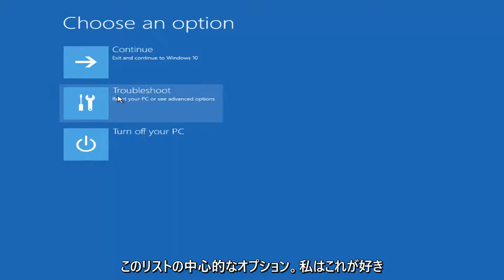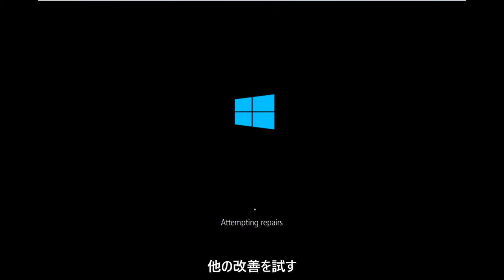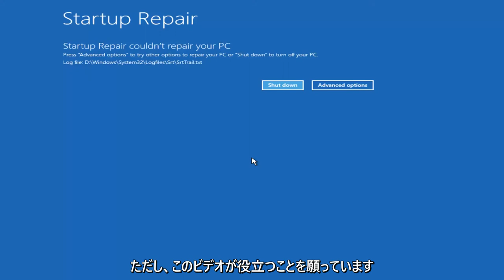Windows 10が起動しない修正チュートリアル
Windows 10コンピューターが起動しない場合は、このチュートリアルが役立ちます。

Windows 10の起動プロセスは非常に簡単です。コンピューターが起動すると、BIOSまたはUEFIファームウェアが読み込まれ、ハードウェアに対してPower On Self Test（POST）と呼ばれる小さなチェックセットが実行されます。次にBIOSがハードディスクマスターブートレコードをスキャンし、重要なファイルをWINLOAD.EXEと呼ばれるメインメモリ。これにより、NTOSKRNL.EXE（Windowsの心臓部であるNTカーネル）とHAL（ハードウェアアブストラクションレイヤー）をロードして、起動プロセスを開始します。Windows10は、マウスやキーボードなどのハードウェアの初期化やWindowsの読み取りなどのタスクを実行します。レジストリとユーザープロファイル。

「ステータス：0xc0000605情報：オペレーティングシステムのコンポーネントの有効期限が切れています」という行に沿ってエラーが発生し、「Windowsブートマネージャー」と表示される灰色のテキストの黒い画面が表示された場合は、WINLOAD.EXEで問題が発生したことを意味します。

このチュートリアルは、サポートされているすべてのハードウェアメーカー（Dell、HP、Acer、Asus、Toshiba、Lenovo、Samsungなど）のWindows 10オペレーティングシステム（Home、Professional、Enterprise、Education）を実行しているコンピューター、ラップトップ、デスクトップ、タブレットに適用されます。 。